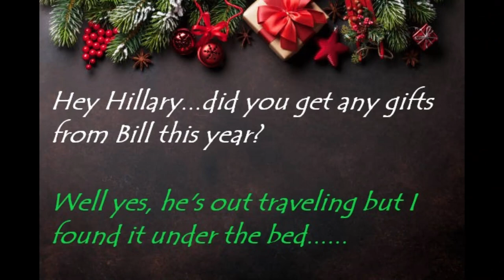~ The Trump's spend Christmas with Hillary Clinton / Grandma Got Run Over by a Reindeer Music Video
In the true spirit of the Holidays, the Trump's invite 'ol Hillary to spend Christmas with them. The party goes down hill quickly when she gets into the  fermented eggnog. Now that's the "gift that keeps on givin!"

Song
Grandma Got Run Over by a Reindeer
Artist
Elmo 'N Patsy
Album
The Magic of Christmas - Original Christmas Songs Remastered
Writers
Randy Brooks
SME (on behalf of Silver Classics); BMG Rights Management, LatinAutor - PeerMusic, ARESA, Abramus Digital, CMRRA, LatinAutor, and 10 Music Rights Societies